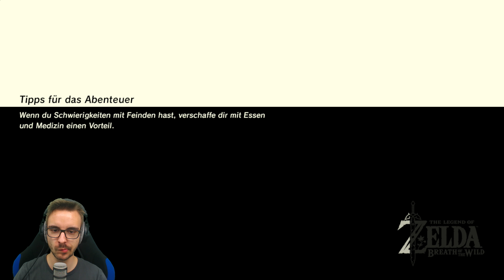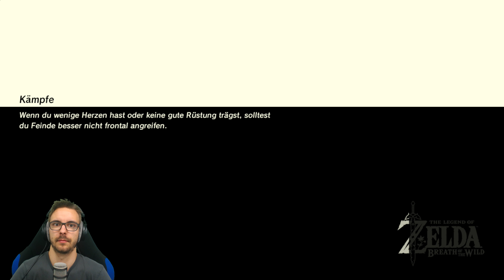The Legend of Zelda: Breath of the Wild 🌳 076 SCHOCKIERT | Let's Play 4K60FPS